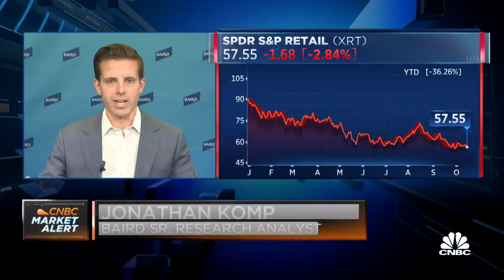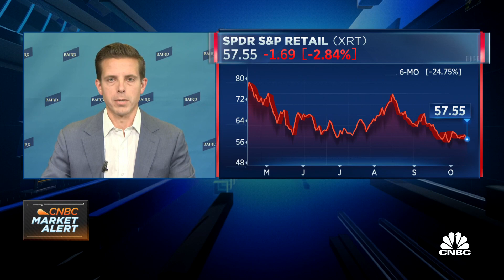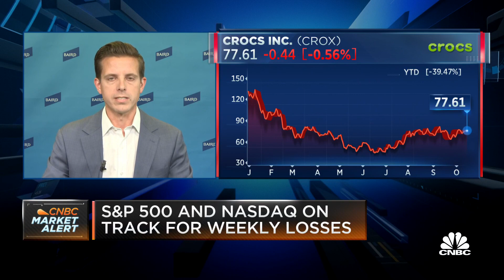A strong potential for retail sentiment to improve in coming quarters, says Baird's Jonathan Komp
Jonathan Komp, senior research analyst at Baird, joins 'Power Lunch' to discuss retail stocks that could benefit from shifting sentiments, valuation's ability to provide downside protection, and more.